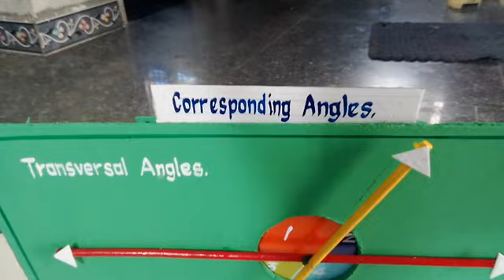transversal angles maths working model - for sale - (Ramnad Saravanan)